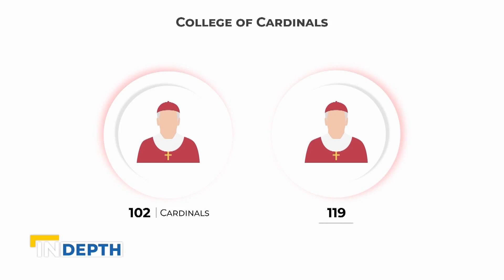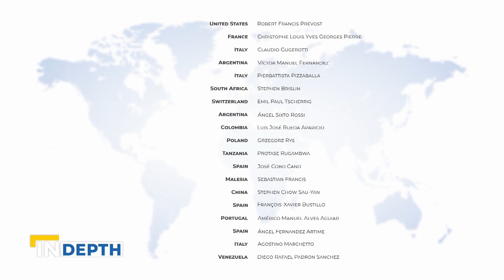What is a Consistory & Who Are the 21 New Cardinals | EWTN News In Depth, September 29, 2023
What is a Consistory and who are the 21 new Cardinals that Pope Francis will create just a few days before the start of the 2023 Synod meeting at the Vatican? Correspondent Colm Flynn explains.